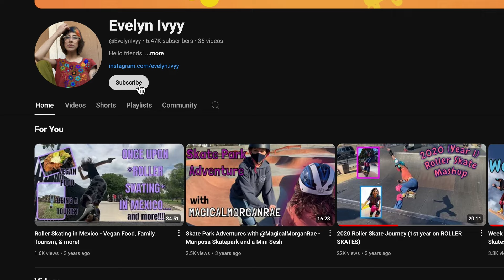A Roll Down Memory Lane ep. 1- Roller Skating Podcast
On this episode of the Roller Skating Podcast we take a ROLL Down Memory Lane with Evelyn and Kayla! They talk about Evelyn's YouTube channel, their beginner skater journeys, first pair of skates, and more! Tune in for more episodes where we remember the coolest parts of our skate journeys.

Want to support the skaters behind the Moxi brand? For all your Moxi Skates needs, shop at moxiskates.com :)